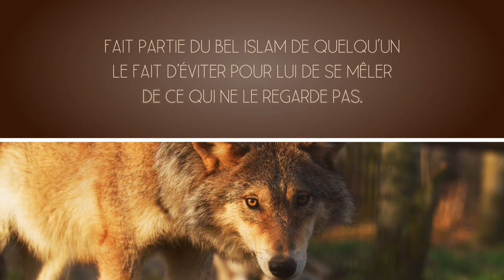Ne pas se mêler de TOUT ! - #12/42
Abu Hurayra (qu'Allah l'agrée) rapporte que l’Envoyé d’Allah ﷺ a dit :

Fait partie du bel Islam de quelqu’un le fait d’éviter pour lui de se mêler de ce qui ne le regarde pas.

Hadith Hasan (bon) rapporté par at-Tirmidhi et d’autres.